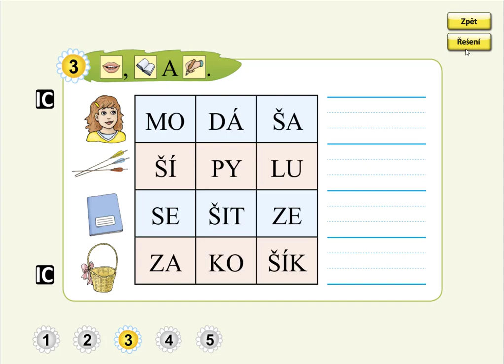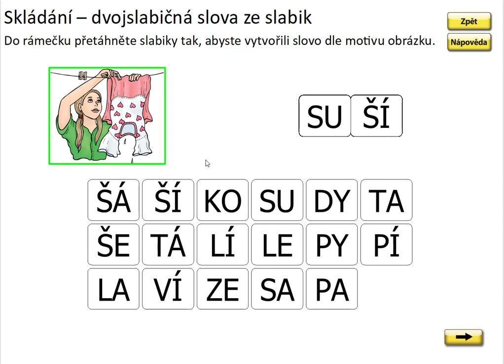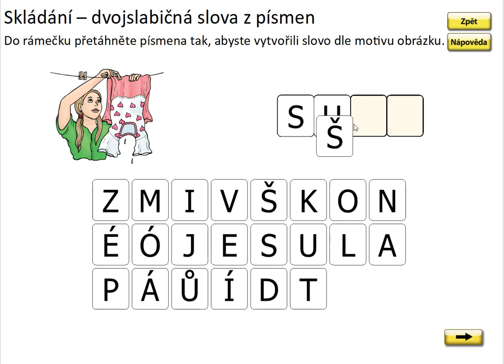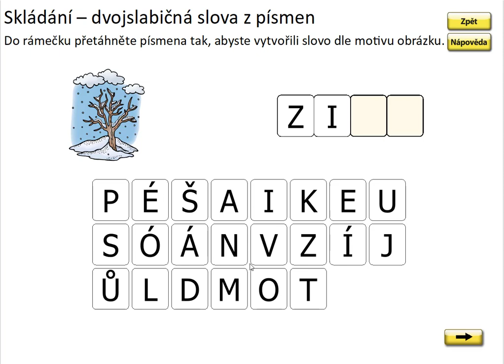Písmeno Š (skládání a psaní slov), SLABIKÁŘ 1, str. 39, cv.3